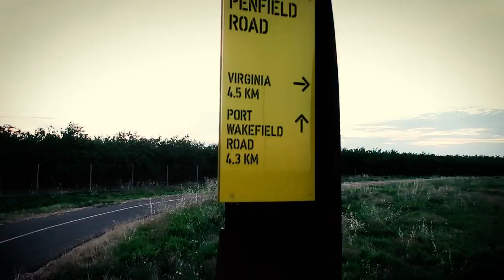Stuart O'Grady Bikeway